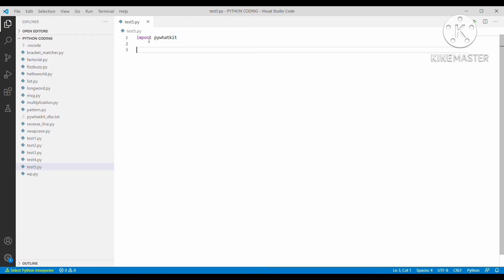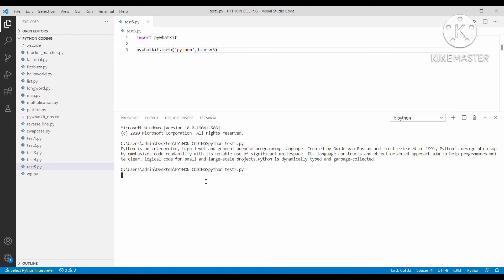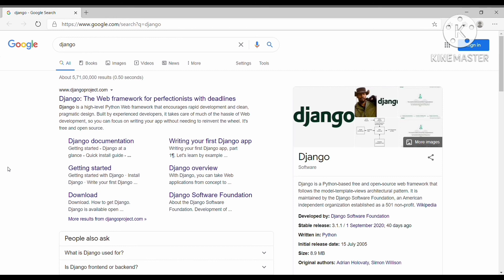How to search on Google using Python program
Hey guys, welcome to my u tube channel😊.

In this video we are going to learn how to search on google using python program.